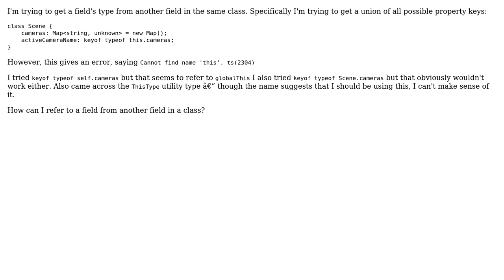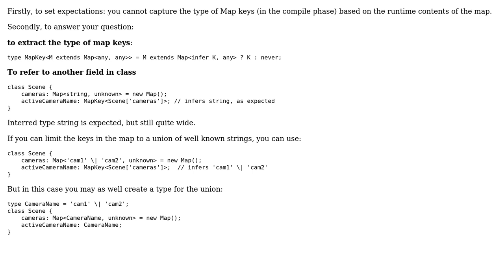Get another field's type in Typescript class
With thanks & praise to God, and with thanks to the many people who have made this project possible! You are responsible for your own actions.